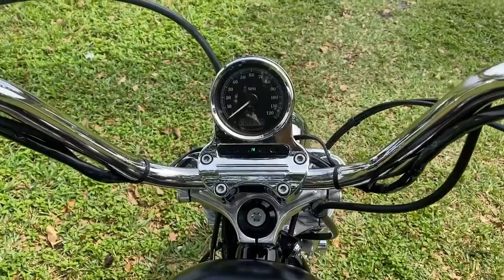2012 Harley-Davidson Seventy-Two WALK AROUND! VANCE N HINES EXHAUST!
This 2012 Harley-Davidson Seventy Two runs, drives and looks like new. Very low miles! Only 6,147 miles. This bike has an old school styling all through out it, white wall tires in great shape with lots of tread, and ape bars. Awesome Flat black paint with no dents, it’s chrome is in excellent condition, was polished all through out the bike. Installed Vance & Hines exhaust, Vance & Hines air intake, and willie G skull derby cover. Powered by a 1200cc fuel Injected V-twin engine 5 speed transmission. Clean title.
VIN#1HD1LF326CC441225
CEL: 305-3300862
WE HAVE WHATSAPP ASWELL!